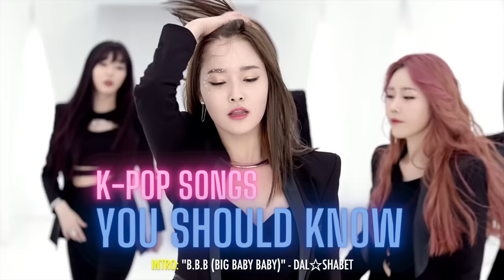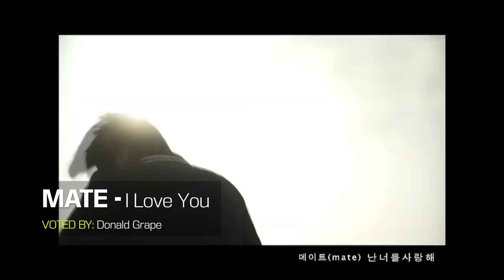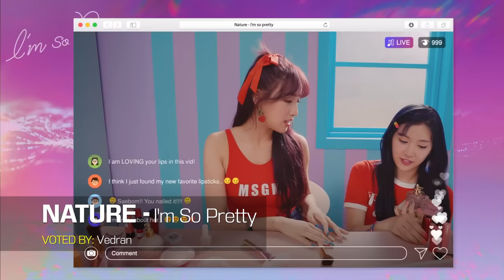K-POP SONGS YOU SHOULD KNOW! (PART 41)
Welcome back to our series, 'K-Pop Songs You Should Know!'

I want to turn this into a challenge. Out of these 87 Songs, how many of them did you know? -- If you want to find these songs for yourselves, here's our playlist

A-JAX - 2MYX
AB6IX - SUGARCOAT
ABLE (HYUNSEUNG) - FEELING
ABOUT - SAY GOODBYE TO THE BAD GUYS
AMBER X LUNA - HEARTBEAT
AOA - ELVIS
AWESOME BABY - WHY SHOULD I
B.A.P - WAKE ME UP
CHANGMO - HOURGLASS
CHUNG HA - DREAM OF YOU
CLC - BLACK DRESS
COTTON CANDY - HONEST
CRAXY - REAL
CRAXY - YA AIN'T GANG (COVER)
D82 - FLY AGAIN
DALSHABET - B.B.B (Big Baby Baby)
DKB - BUBBLE
DKB - STILL
DKZ - BEAUTIFUL
DKZ - UH-HEUNG
DREAMCATCHER - FAIRYTALE
EDEN - SUFFERING FOR LOVE
ENHYPEN - ONE IN A BILLION
EXO-SC - WHAT A LIFE
GHOST9 - X-RAY
GOLDEN CHILD - ONE (LUCID DREAM)
GWSN - RED SUN
HOTSHOT - PARADISE
HYUNA FT. JI DAM YOOK - ICE ICE
INFINITE - BAD
INFINITE - TELL ME
IT'S ONE - FULL DASH
ITZY - SNEAKERS
JAY PARK X 1MILLION - ALL I WANNA DO
JEWELY - I LS2VE YOU
JUN (SEVENTEEN) - LIMBO
JUNIEL - ILLA ILLA
KANG DANIEL - MAD
KEY - BOUND
KINGDOM - LONG LIVE THE KING
KINO (PENTAGON) - POSE
KOYO - PARTY
LABOUM - BETWEEN US
LOONA - OH (YES I AM)
MATE - I LOVE YOU
MC MONG FT. JAMIE - SICK ENOUGH TO DIE
MIMIIROSE - ROSE
MONSTA X - LOST IN THE DREAM
MONSTA X - RUSH
MR. MR. - DO YOU FEEL ME
N.FLYING - GURENGE (LISA COVER)
NARSHA - BBI RI BBA BBA
NATURE - I'M SO PRETTY
PARK JIHOON - 360
PEAKBOY - GYOPO HAIRSTYLE
PENTAGON - DON'T
PENTAGON - SEASONS
ROAD-B - ICARUS
ROCKET PUNCH - IN MY WORLD
ROCKET PUNCH - LOUDER
SAAY - ZGZG
SEOUL PHILHARMONIC - BLACK MAMBA (ORCHESTRA VERSION)
SEULGI - 28 REASONS
SEULGI - LOS ANGELES
SEVENTEEN - READY TO LOVE
SKIPJACK - DEUS
SOYOUNG - BREATH
STRAY KIDS - CASE 143
STRAY KIDS - MANIAC
SUNMI - NARCISSISM
SUNMI - NOIR
THE BOYZ - RIGHT HERE
THE BOYZ - SURVIVE THE NIGHT
TRCNG - WOLF BABY
TREASURE - HELLO
TWICE - BASICS
UP10TION - BLOOM
UP10TION - WHAT IF LOVE
VIXX LR - BEAUTIFUL LIAR
WEKI MEKI - SIESTA
WEKI MEKI - WHO AM I
WJSN - DONE
WJSN - LUCKITTY CAT
WONHO - EYE ON YOU
YESEO - HONEY, DON'T KILL MY VIBE
YONG JUN HYUNG - SUDDEN SHOWER
YOYOMI - COME HERE